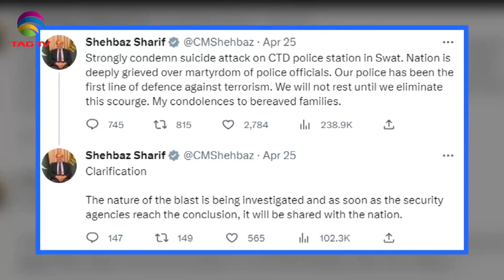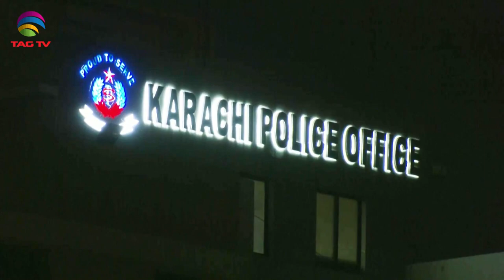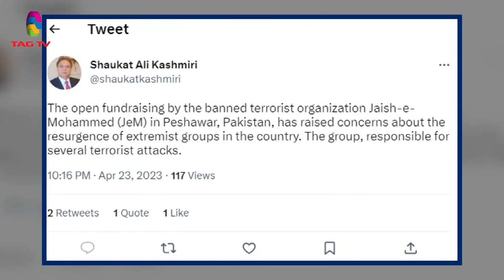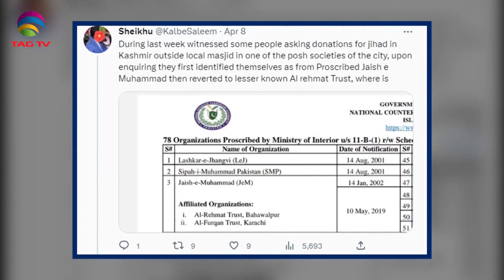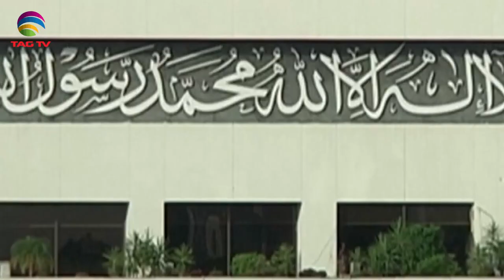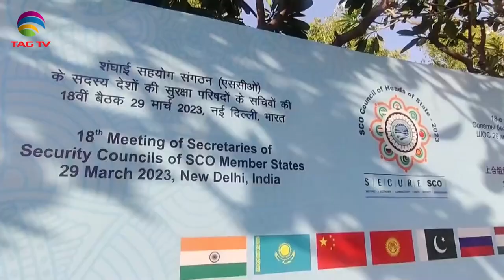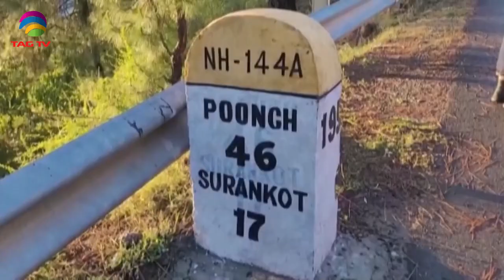Is Attack in J&K a Plan to Sabotoge G20 Events? - NWSA 30 April 2023